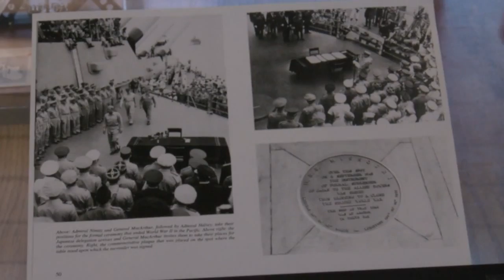Rio Rancho students learn about WWII from local veteran